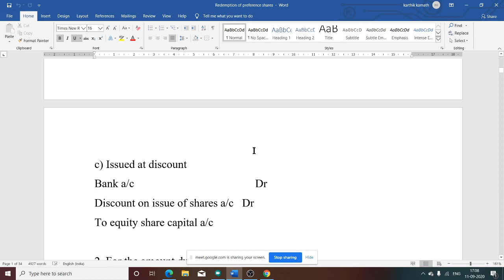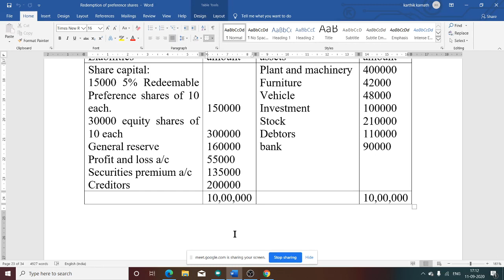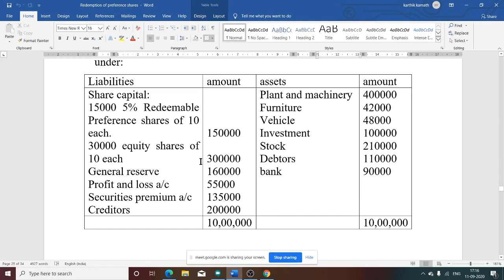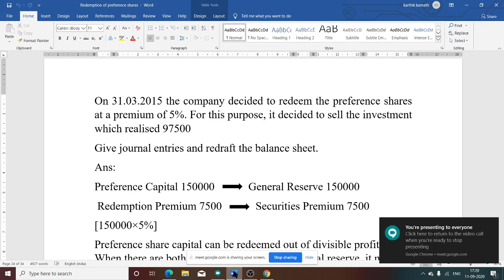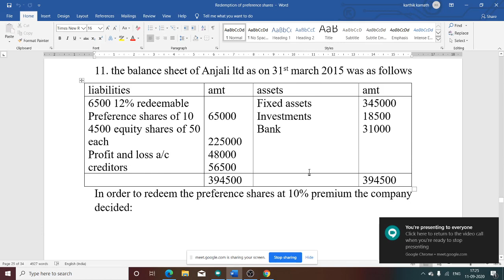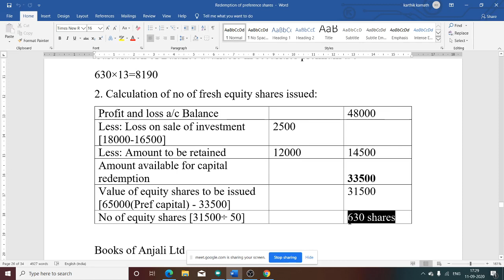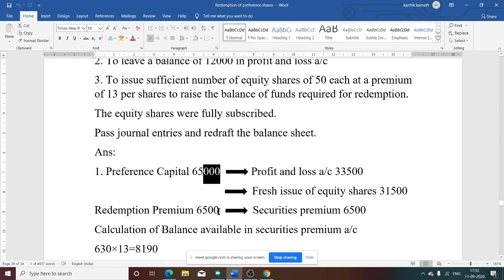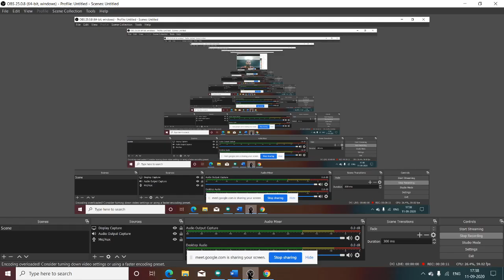Class 5 Redemption of preference shares 5th Sem B.com MU